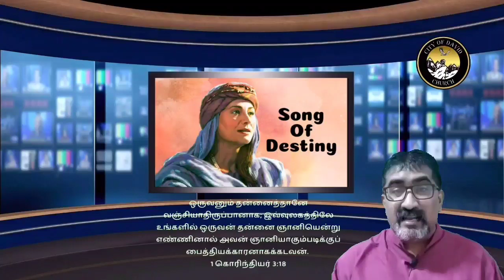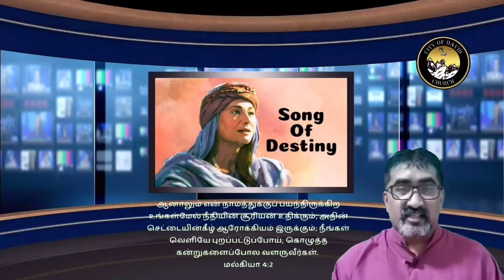Song Of Destiny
By Pastor Elan
17/05/2020